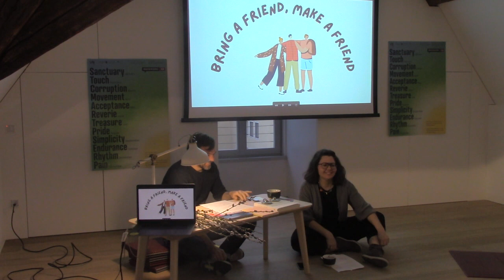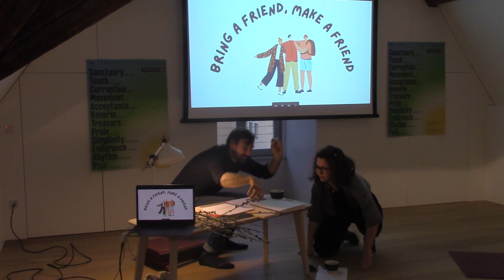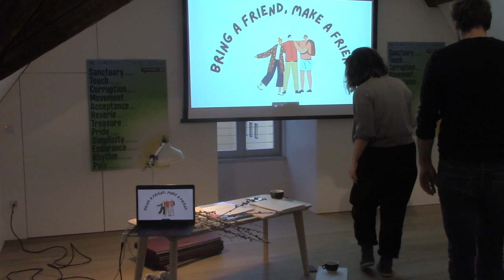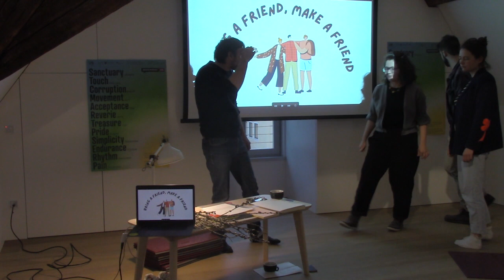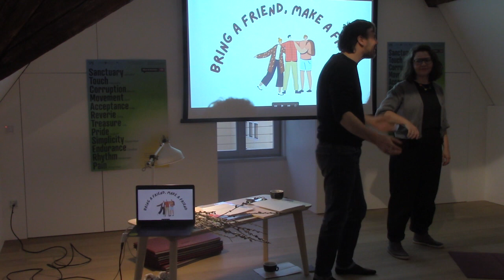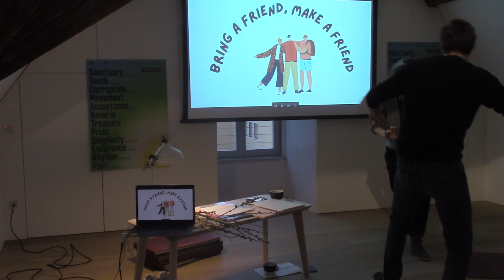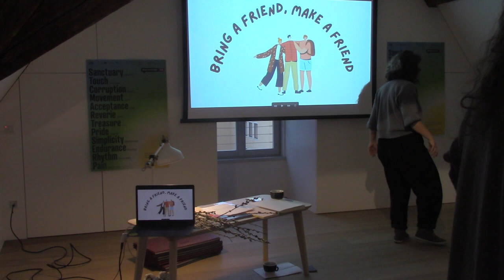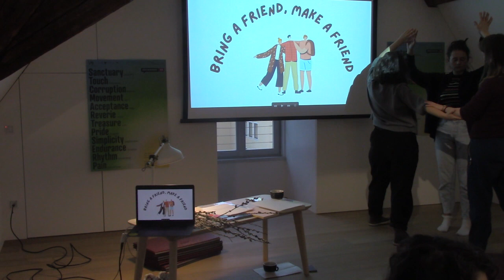Moritz Bonatti: The Philosophy of Touch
A Lecture Performance on Closeness and Distance with the Elements of Philosophy by Nancy and Derrida

Moritz Bonatti at CreativeMornings Bolzano, Feb 24, 2023. Free events like this one are hosted every month in dozens of cities. Discover hundreds of talks from the world's creative community